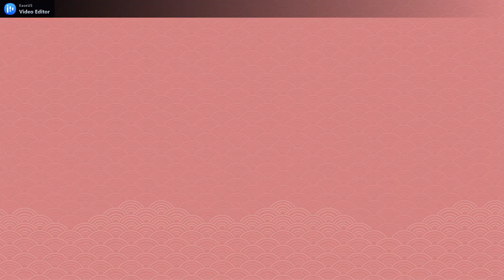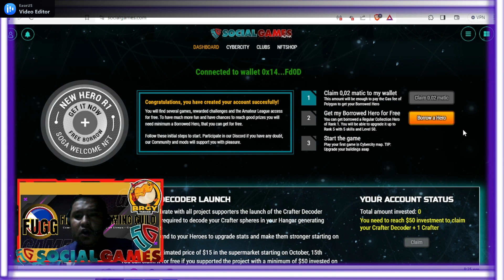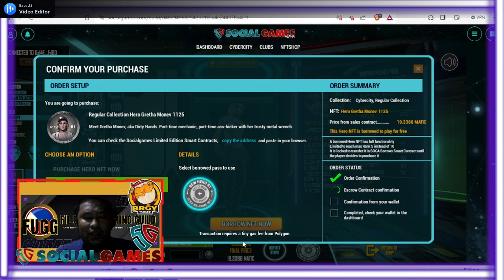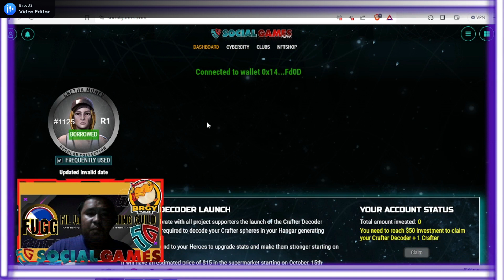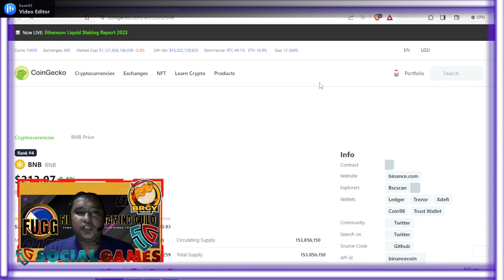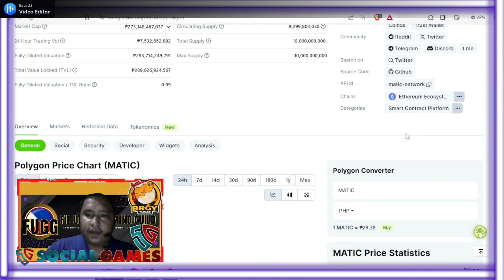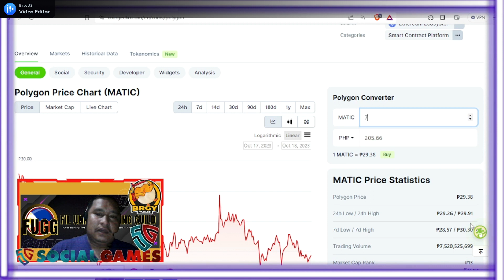Social Games How to Borrow NFT⚡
Invitation code: 73becfd8